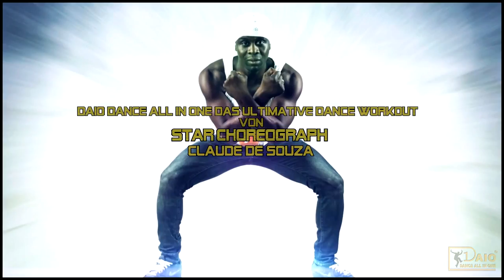Claude de Souza DAIO Dance all in One AUSDAUER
Short View of DAIO CARDIO